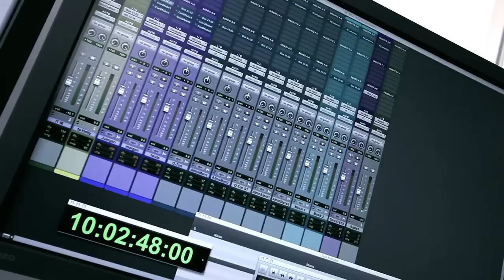Gran Turismo 5 - PS3 - E3 2010 official video game preview trailer HD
With more than 52 million copies sold worldwide, the award-winning Gran Turismo videogame series for the PlayStation, PlayStation 2 and PlayStation 3 is regarded as the best and most authentic driving simulation ever created due to its true-to-life graphics, physics and real-life cars and tracks. Since the inception of Gran Turismo, famed creator Kazunori Yamauchi and Polyphony Digital in Japan have revolutionized the racing category as we know it today. His offerings provide the gamer with the most true-to-life driving simulation within the industry and a unique medium for motor manufacturers to showcase their products.